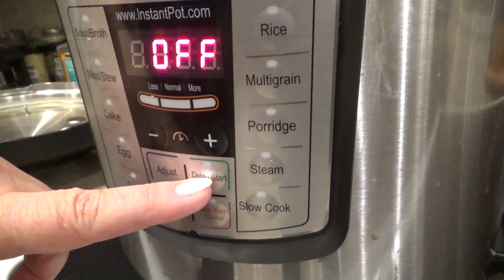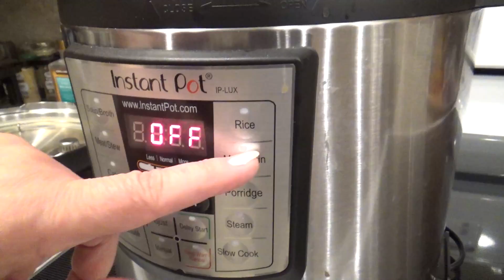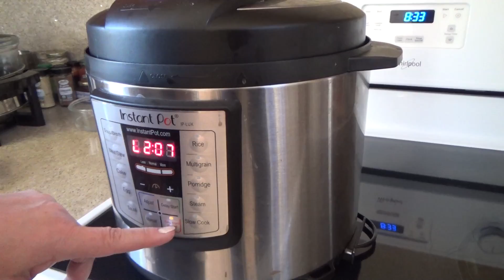431. Готовим гречневую кашу из зеленой американской гречки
Получилось неплохо
Ссылки на канале Portnov Blog /школа Михаил Портнов: